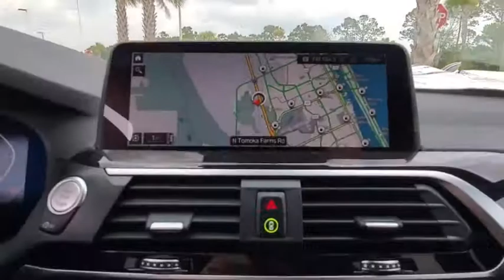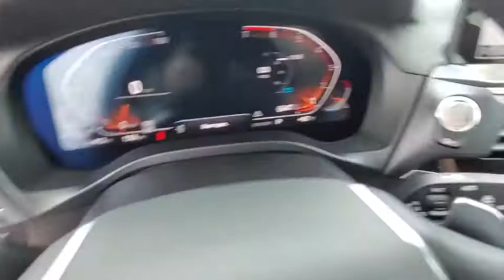2020 BMW X3 Daytona, Palm Coast, Port Orange, Ormond Beach, FL 9C04528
1050 N Tomoka Farms Rd